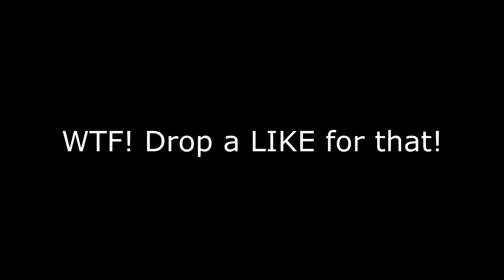HOW DID I HIT THAT SHOT!? (WTF) Black Ops 3 DLC Weapons, Trickshots & Funny Moments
Leave a "LIKE" If you enjoyed this VIDEO! HOW DID I HIT THAT SHOT ON BLACK OPS 3!?

▶ How I RECORD my Videos! (ElgatoGaming)

- Remember to DROP A LIKE if you enjoyed and SUBSCRIBE for more Black Ops 3 Supply Drop Openings, New DLC Weapon Gameplay, Free DLC Weapon Bribe videos and tutorials on HOW TO GET FREE DLC WEAPONS!